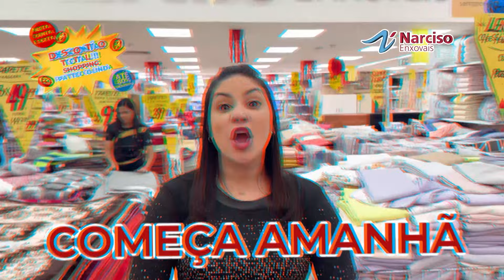Descontão Total. Vem pra Narciso Enxovais do Shopping Patteo Olinda Dias 13 e 14 de Setembro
Chegou a hora de renovar todo o seu Lar.